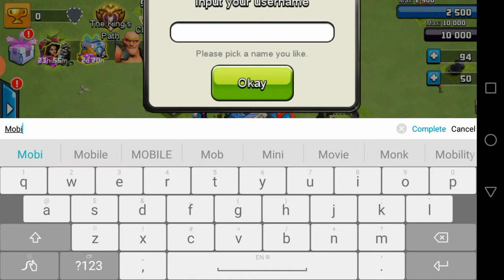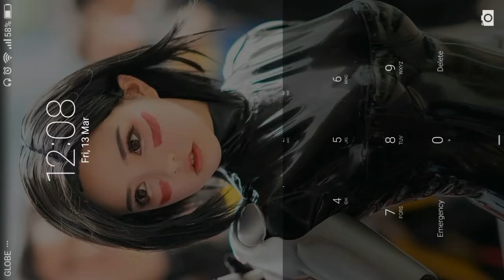🔴 Rise of Superheroes Zombies Age War Empire Android Gameplay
A zombie virus breaks out in 5079. The whole world descends into chaos. Commanders, the human being’s last hope is in your hands. Rebuild the base, resist zombie invasions, protect the survivors and keep an even sharper eye out for other greedy survivors. Recruit super heroes, protect the last civilization and become the king of the Apocalypse!

Rise of Superheroes is a unique tower defense strategy game. In the Zombies Age, create your own empire, use strategy and battle with other kings. Capture the other kingdoms, and be the king of the king.

Game Features
[Multiplayer Battles]
Test your heroes, tactics, and defenses against other online players. Gather your friends and make new ones. Join together to destroy greater enemies and achieve ultimate glory. Chat with alliance members worldwide. Assemble your allies and strategically deploy them in league war. Unleash your command skills. Battle with zombie troops and other survivors to expand your empire.

[Summon Super Heroes]
More than 40+ superheroes are waiting for your order. Unlock their unique skills and build the best team for different missions. A wide variety of customization options allows for flexibility in how you play and tackle challenges. Level up your superheroes, equip exclusive artifacts and battle with global players.

[Establish Your Base]
Create your very own empire and build a powerful army to protect it. Develop high technologies and defend against online invaders. Identify strengths and weaknesses in different structures and layouts, scout for potential threats, and optimize for the best defense. Protect and increase your resources by upgrading and expanding your kingdom.

[Challenge Legendary Monsters]
Create the best team to defeat giant bosses. Get generous rewards and enhance your power.

It is the best of times, it is the worst of times, it is the age of zombies, it is the age of superheroes. It is the time for ambitious kings to conquer other kingdoms.
Unite your allies, build your kingdom and defense against the enemies. Use strategy and battle with other kingdoms for the supreme glory.